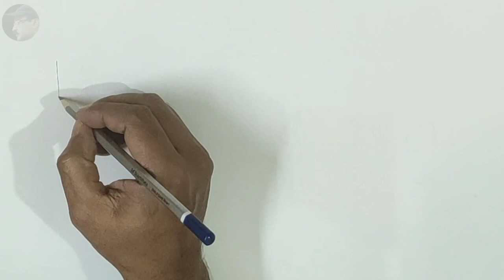How to draw beautiful boat from text B o a t/Boita drawing/Kartik purnima drawing/Baliyatra drawing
Title :-How to draw beautiful boat from text B o a t/Boita drawing/Kartik purnima drawing/Baliyatra drawing

About this video:-In this video I show you How to draw beautiful boat or Boita (in odiya language) step by step for beginners.

I hope you like this sketch, if you like

Following tools I used in this video:

      1) paper-simple chart paper
      2) pencil- Artline 4b
      3) Black sketch, (Luxor super
        chisel marker)